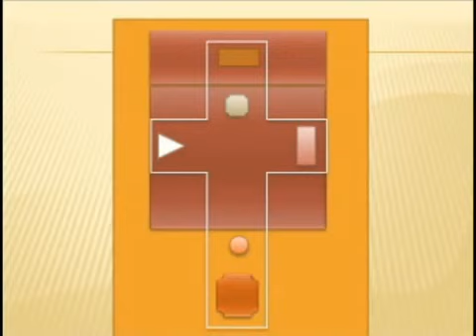Emerson Pinheiro - Deus é maior que qualquer crise (Tabernáculo parte 5)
Assista a ministração profética e oração do Pr. Emerson Pinheiro no Culto quarta profética. Deus é maior do que qualquer crise!

A segunda parte do culto é uma palavra de preparação para ministrações da caravana e DVD em Israel. Baseada em Êxodo 30.
Mensagem ministrada no culto Quarta Profética sobre os tabernáculos.